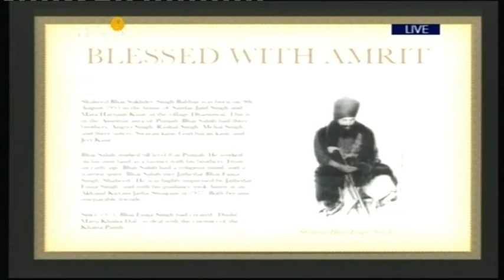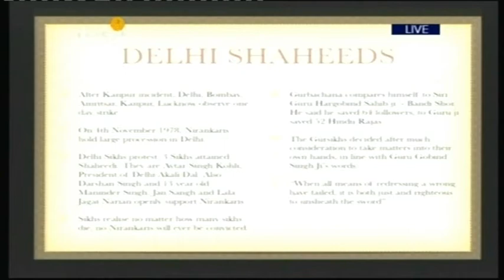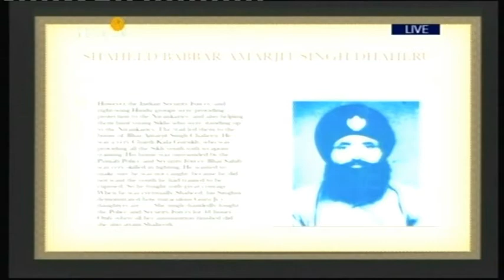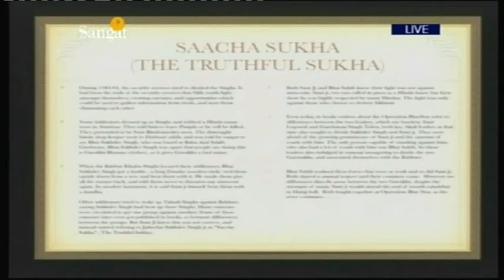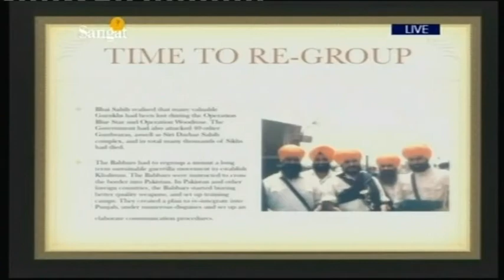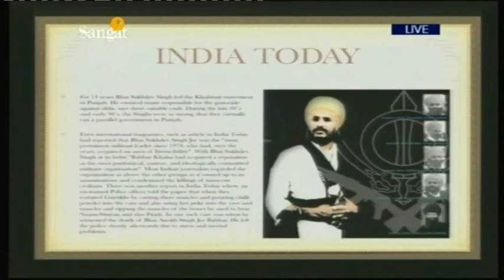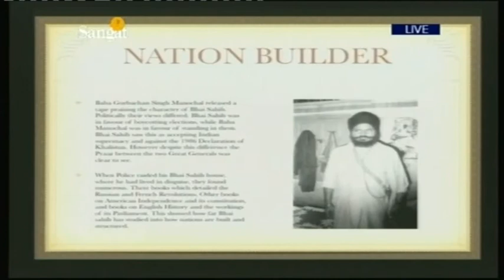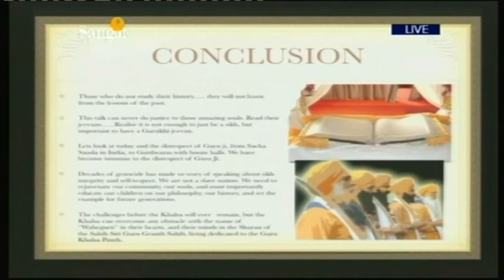Jathedar Sukhdev Singh Babbar - Presentation